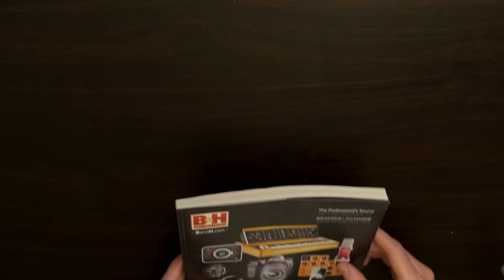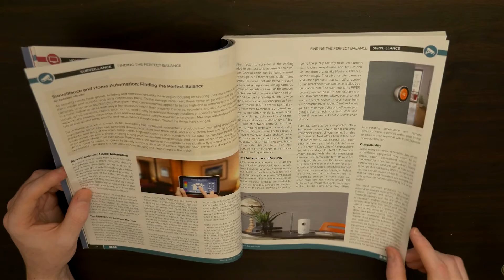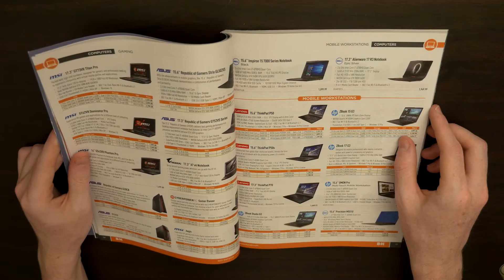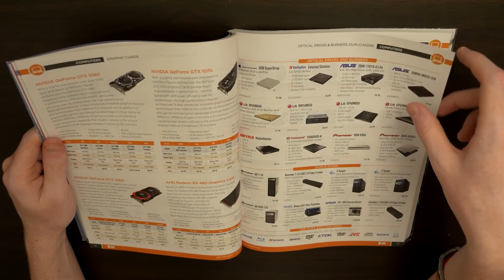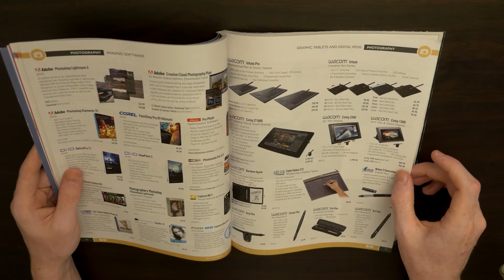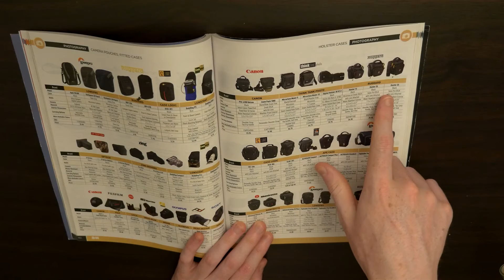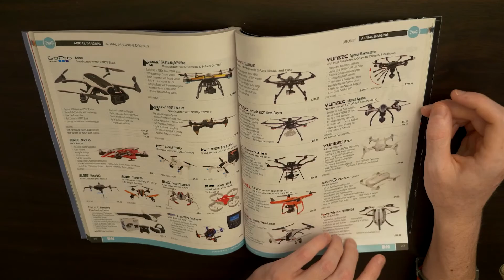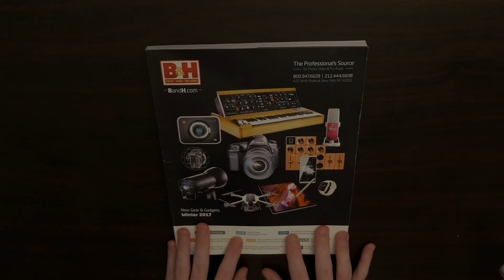Catalogue Ramble & Flip-Through (Soft Spoken)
Check out some neat gadgets and electronics in the Winter 2017 edition of the B&H Catalogue as I ramble in a soft spoken voice. :)

Triggers include soft speaking, page flipping and paper sounds.